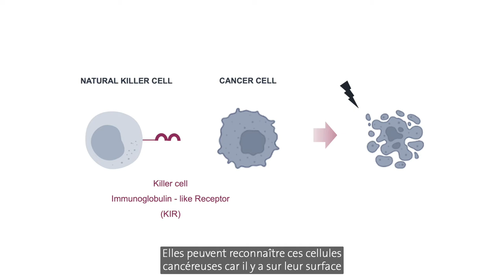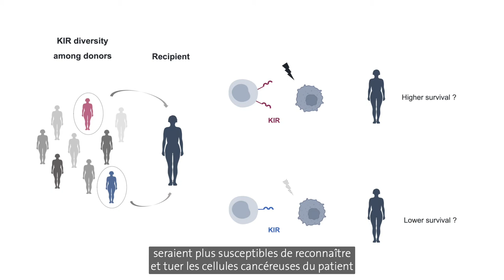PhD Booster 2022 - La diversité génétique au secours de la transplantation de cellules souches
Antonia Schaefer est l'une des lauréates 2022 du projet "PhD Booster" lancé par la Faculté de médecine dont le but est de valoriser l’excellence de la recherche biomédicale à Genève en soutenant financièrement la carrière de cinq doctorants-es en sciences de la vie de l’Université de Genève.

Doctorante à la Faculté de médecine , Antonia étudie l’implication des cellules tueuses naturelles dans le pronostic de la transplantation de cellules souches.

Titre de thèse (novembre 2020 - novembre 2023):
La diversité génétique au secours de la transplantation de cellules souches

Laboratoire: Prof. Jean Villard, Département de médecine, Faculté de médecine, UNIGE

Dans cette vidéo, elle vous en dit plus sur ses recherches.